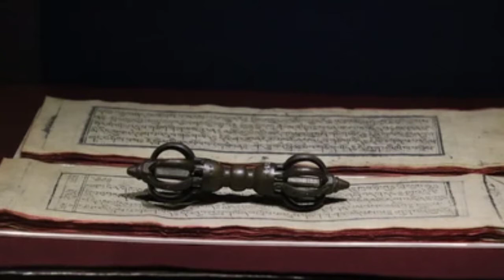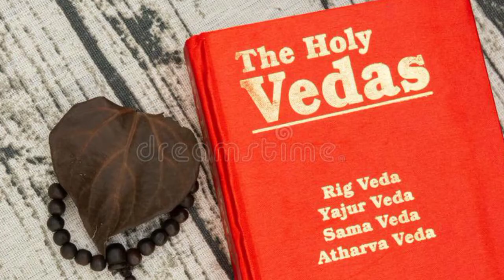भगवान बुद्ध के जीवन का ईतीहास || History Of Lord budhha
lord budhha's history and philosophy